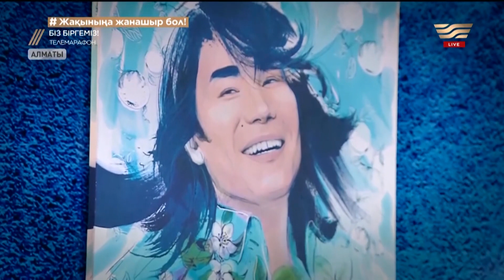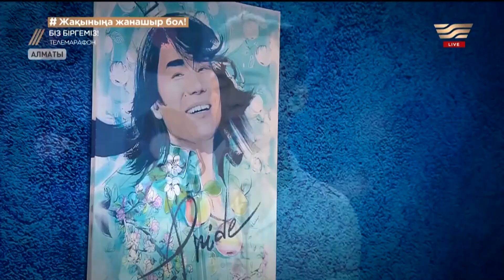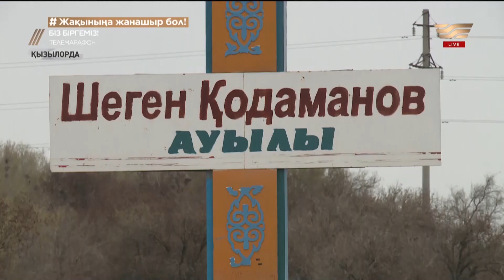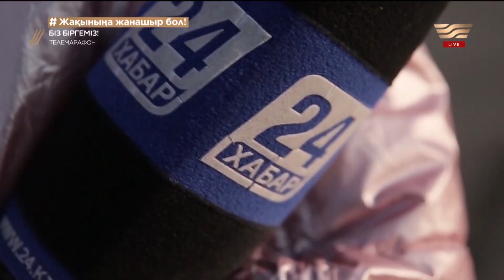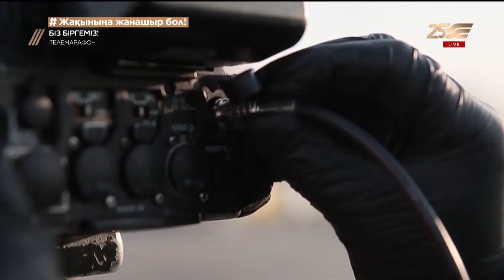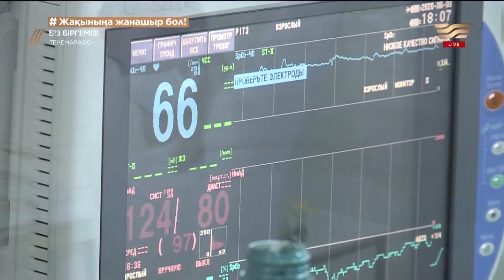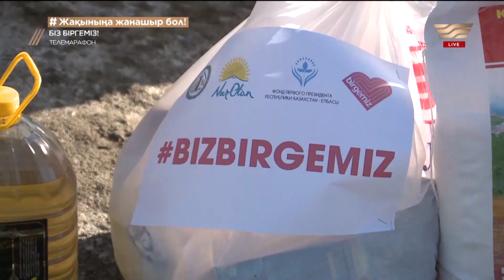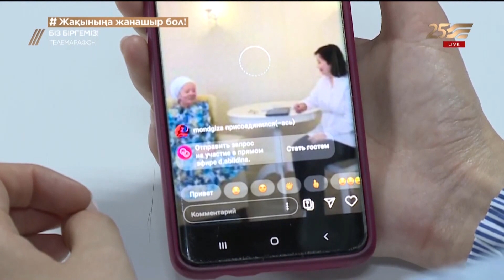«Біз біргеміз» телемарафоны. 2-бөлім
Қонақтар: Б.Әбділманов, Е.Жуасбек,  Р.Рымбаева, Ә.Оқапов, Д.Сапашев, А.Қаженов, Д.Төлеутайұлы